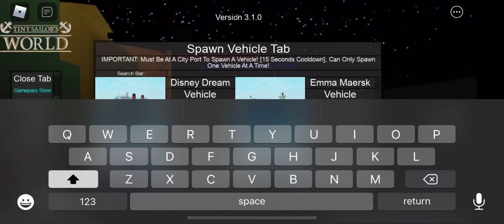queen Mary ship horn (tiny sailors world)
You will need ships option game pass for this

Btw Got Annoyed￼ little and we were us I had to redo the video but￼    ￼